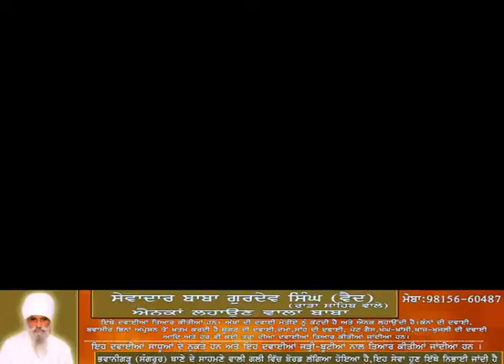Moga gang arrest......